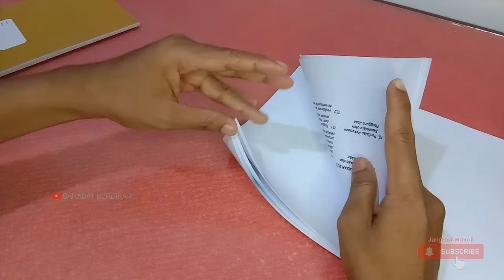Cara Menghitung Kertas dengan Cepat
Cara Menghitung Kertas dengan Cepat, cara seperti ini sangat efektif bagi kalian yang ingin belajar menghitung dengan cepat, biasanya cara ini tidak asing dengan pekerjaan yang berhubungan dengan foto copy, untuk pemula bisa kalian pelajari dengan lambat dulu, lama-lama kalian akan terbiasa menghitung secara cepat.